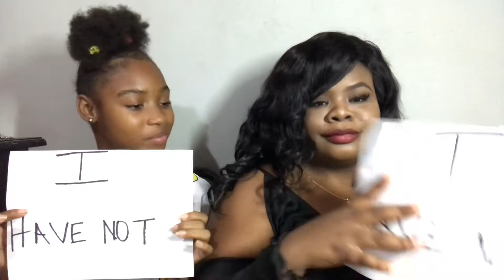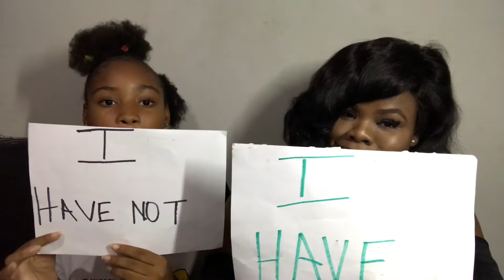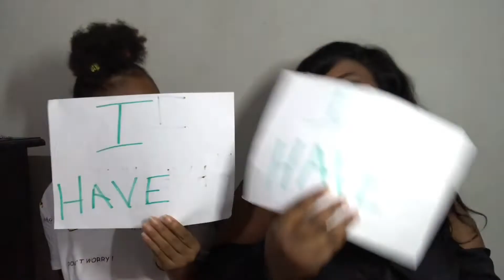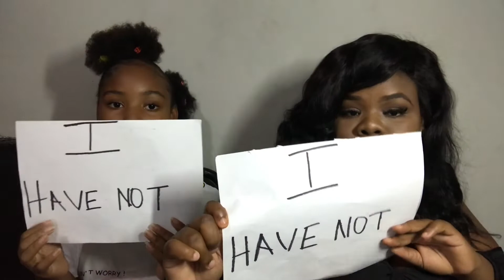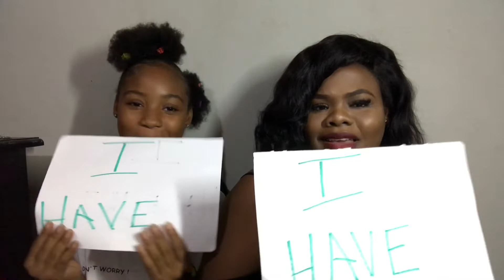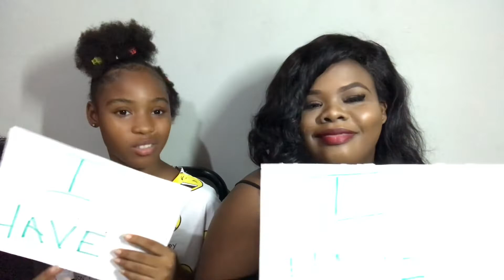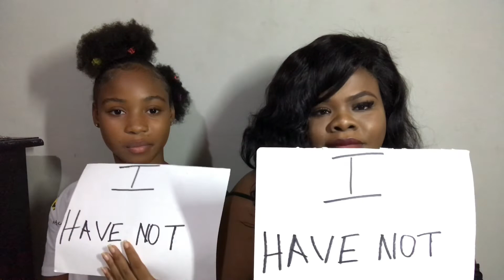Never Have I Ever| Its Only SASHA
a._lexia_.may21 (My Niece) joins me for this hilarious Never Have I Ever.

                                                                                                          XOXO, Enjoy.